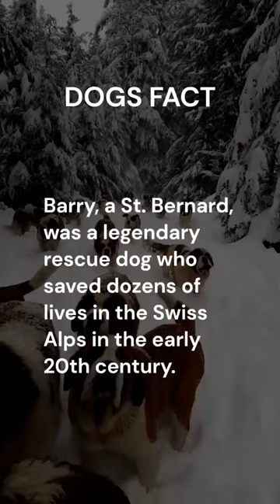Dogs Fact: Legendary St. Bernard in Swiss Alps! Full story in the description 👇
Story: 👇
Barry is a famous St. Bernard who lived in the Swiss Alps in the early 19th century. He is renowned for his heroic rescues of lost or stranded travelers in the treacherous alpine terrain.

Barry was one of many St. Bernards used by the Hospice of the Great St. Bernard, a monastery and hospice located in the Alps. The St. Bernards were trained to search for and rescue travelers who became lost or stranded in the harsh conditions of the mountains.

Over the course of his career, Barry is said to have saved dozens of lives. He was especially skilled at finding travelers who were buried in snowdrifts, using his keen sense of smell to locate them even when they were hidden under several feet of snow.

One of Barry's most famous rescues involved a young boy who had become lost in a blizzard. Barry found the boy buried in a snowdrift and licked his face to keep him warm until rescuers arrived. The boy survived, thanks in large part to Barry's efforts.

Barry was also known for his friendly and gentle personality. He would often greet travelers with a wag of his tail and a lick of his tongue, earning him the nickname "the Good-Natured Barry." His heroism and friendly demeanor made him a beloved figure in the Swiss Alps, and his legend has continued to inspire people around the world to this day.

Today, visitors to the Hospice of the Great St. Bernard can see a statue of Barry and learn about his life and legacy as a brave and loyal rescue dog.